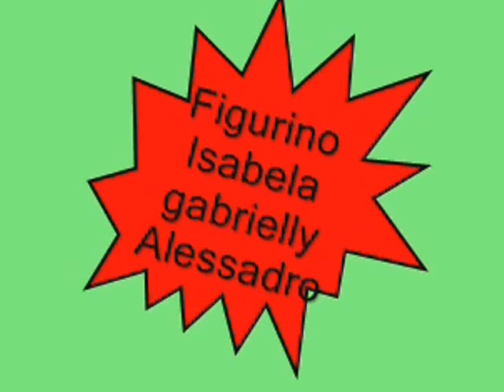iracema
Iracema (ou Iracema, a virgem dos lábios de mel) é um romance da literatura romântica brasileira publicado em 1865 e escrito por José de Alencar.O romance conta, de forma poética, o amor quase impossível entre um branco, Martim Soares Moreno, pela bela índia Iracema, a virgem dos lábios de mel
Foi proposto aos alunos do 2º Ano A do Ensino Médio -  Matutino, do Colégio Estadual Luís Eduardo Magalhães - CELEM de Itamaraju - BA, que fizessem em forma teatral  ou vídeo a representação de um romance. Assim, o grupo se formou. E aqui está: Alessandro (como Potí), ( Bruna como Jurema), Fabrícia (como Luna), Gabrielly ( como Iracema), Isabela (como Serena), Marlos (como Martim) e Sabrina ( como Iara). O vídeo foi avaliado e considerado suficiente.
Cláudia Alves dos Reis, professora de Literatura Portuguesa Literatura Brasileira do colégio Estadual Luís Eduardo Magalhães - CELEM, Itamaraju - BA.